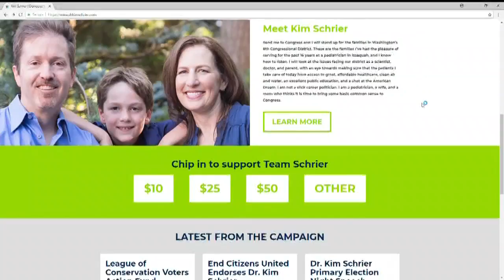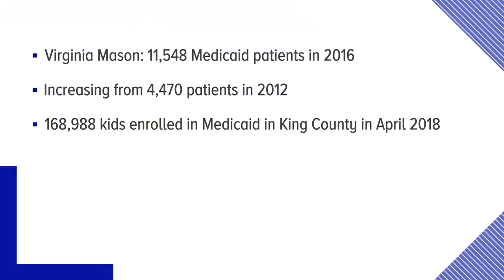Fact check: Ad targets Dr. Schrier's medical practice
Political attack ads are hitting the airwaves in the closely watched 8th Congressional District race. KING 5 Political Reporter Natalie Brand has a fact check of an ad against Democratic candidate Dr. Kim Schrier's medical practice.